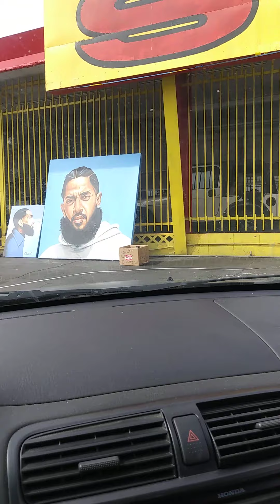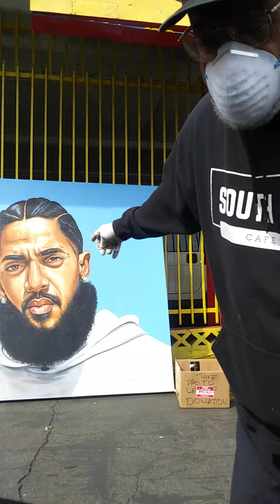Slauson & Crenshaw Celebrates Nipsey Hustle 1 yr Anniversary of his Death